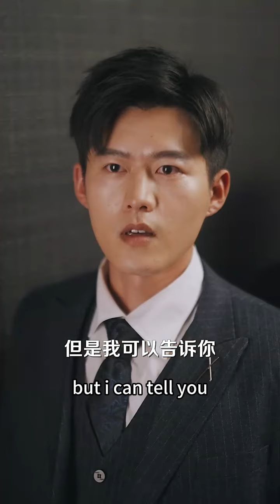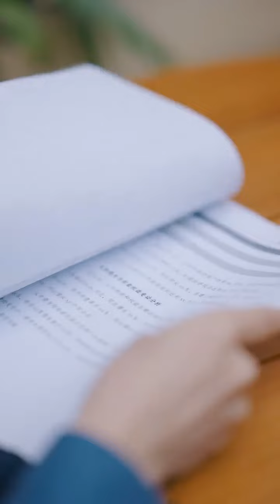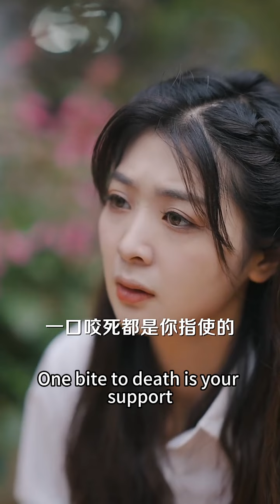總裁嘴硬說不在意灰姑娘，怎料親眼見到灰姑娘躺在其他男人懷裡，氣的喝了一夜悶酒！【蝕骨情深】chinesedrama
女神 女神劇場~最新~最全~最熱門~爽文翻拍短劇~~
ChineseDrama tvshow Chinese skits#Short Films